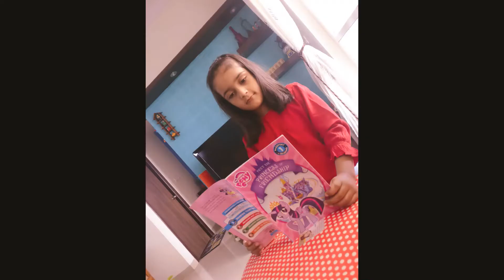Book Review - Thea sisters super edition